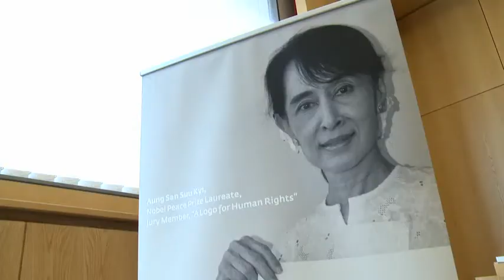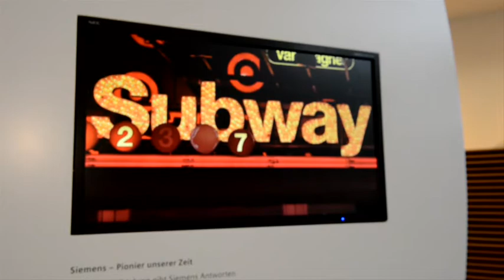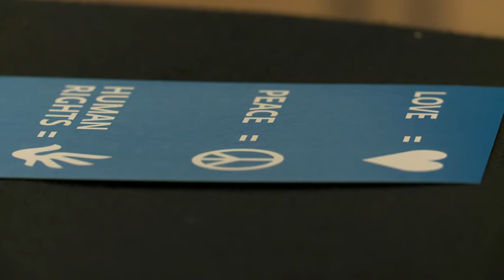Fomento da Economia Exterior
O Fomento da economia exterior do Ministério das Relações Exteriores apoia
ativamente empresas Alemâs em seus negócios no exterior. O objetivo é uma cooperação
econômica justa e duradoura a nível global.

A Alemanha é um dos maiores exportadores a nível Mundial. E trocas comercias Internacionais têm também sempre uma dimensão política. No dia da economia da conferência de Embaixadas do Departamento de Estado, reúne em 2012, como todos os anos, centenas de representantes do setor empresarial com os Diplomatas mais influentes -- para troca de ideias quanto às oportunidades do mercado Internacional e, cada vez mais, sobre valores.